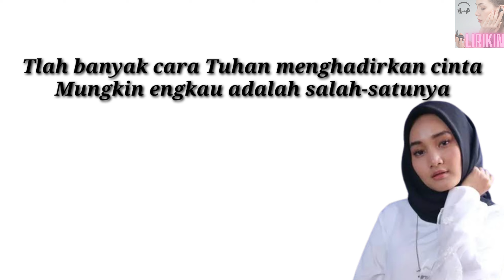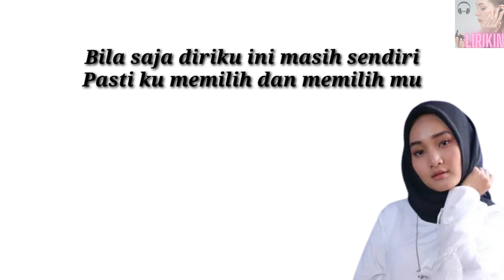FATHIN SHIDQIA AKU MEMILIH SETIA LIRIK LAGU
Lirik

Tlah banyak cara Tuhan menghadirkan cinta
Mungkin engkau adalah salah-satunya
Namun engkau datang di saat yang tidak tepat
Cintaku telah dimiliki

Inilah akhirnya harus kuakhiri
Sebelum cintamu semakin dalam
Maafkan diriku memilih setia
Walaupun ku tahu cintamu lebih besar darinya

Maafkanlah diriku tak bisa bersamamu
Walau besar dan tulusnya rasa cintamu
Takkan mungkin untuk membagi cinta tulusmu
Dan aku memilih setia

Seribu kali logika ku untuk menolak
Tapi ku tak bisa bohongi hati kecilku
Bila saja diriku ini masih sendiri
Pasti ku memilih dan memilih mu